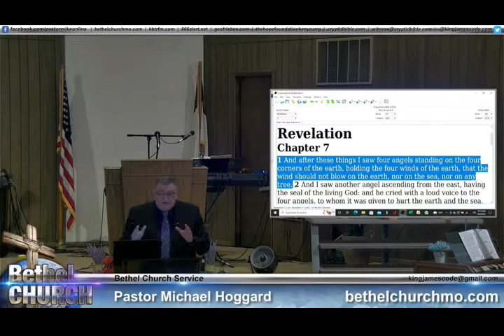Revelation 7 - Mike Hoggard